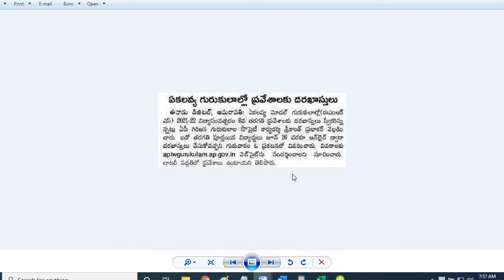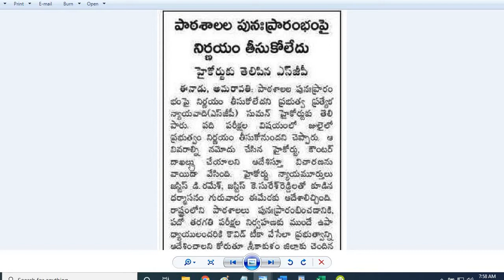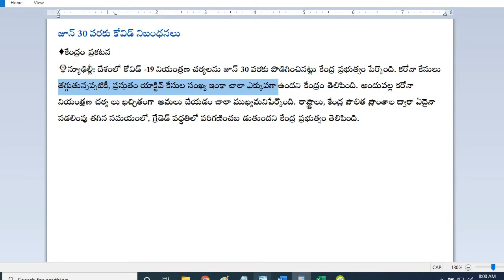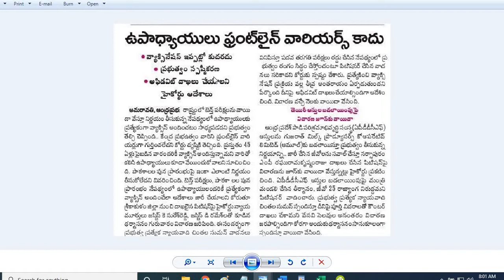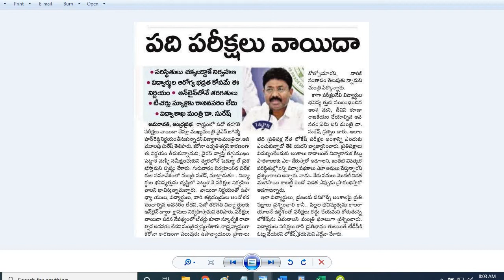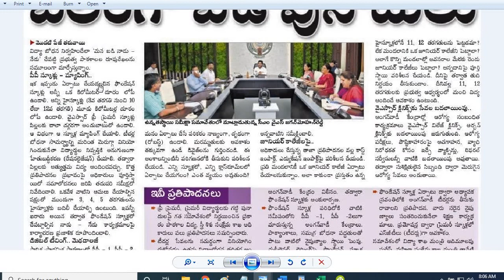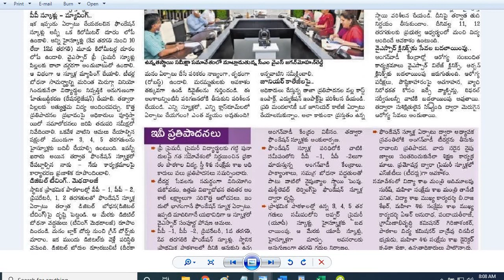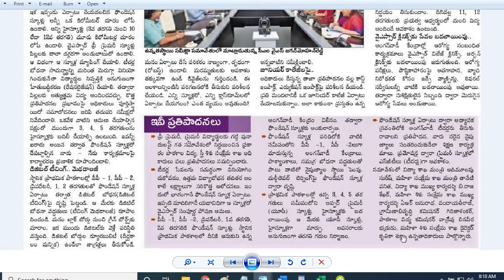పది పరీక్షలు వాయిదా|టీచర్లు రావాల్సిన అవసరం లేదు|జూన్ 30 వరకు నిబంధనలు|విద్యా విధానం.. సరికొత్తగా!